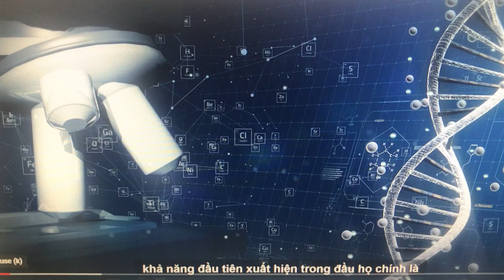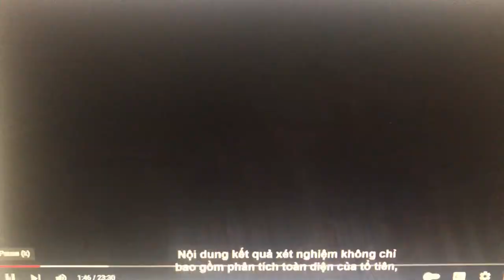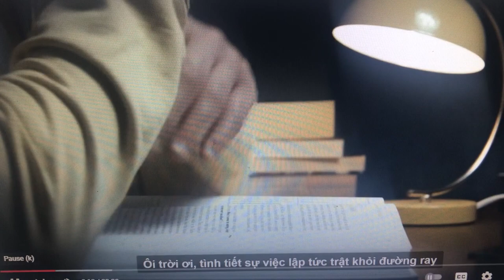17-9-2022, Chimera: Bạn có chắc trong cơ thể mình không còn ai khác?